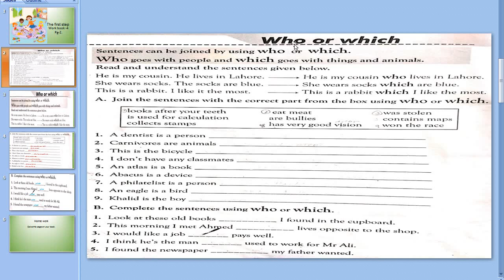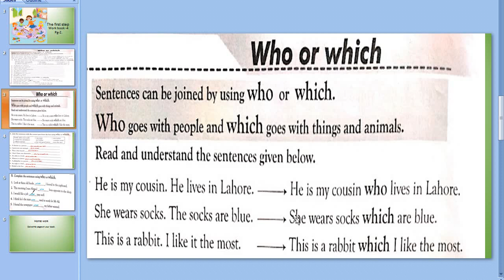English work book for class 4 video 2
Concept of Who and Which?